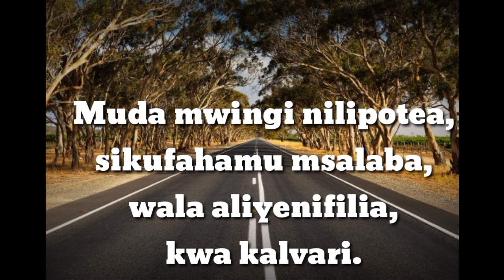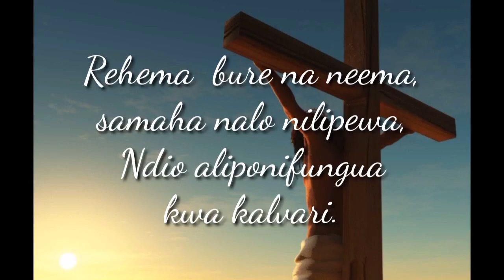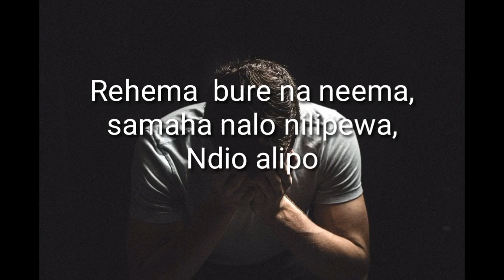ALFA SAIDI OFFCIAL. TENZI CALVARY